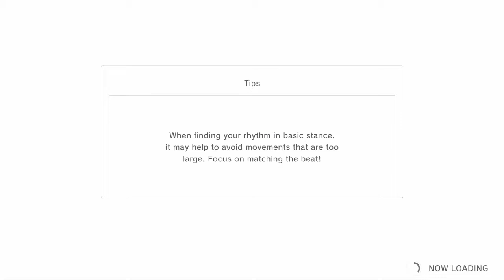NS Fitness Boxing 2: Rhythm & Exercise - Day #4